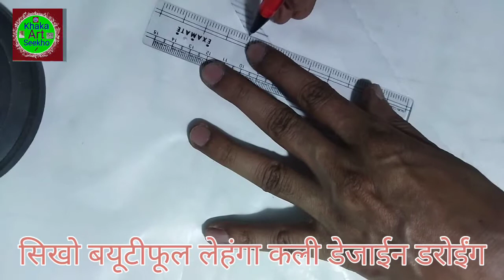How To Draw || Beautiful Lehenga Kali Embroidery || Work Design Khaka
How To Draw ||  Saree Border Embroidery || Work Design Khaka Tracing Paper Pencil

How To Draw Saree And Suite Embroidery work design Khaka With Tracing Paper And Pencil Drawing

Learn To Draw An Easy Saree Suit Border Design Khaka  Machine And Hand  Embroidery Work Butta And Jalle Design Border And Pallu Design Neck Line And Sleeve Design

Embroidery Design Pencil Art on Tracing Paper For Beginners, Hand And Mashin Embroidery Designs Drawings And Pencil  Sketch For Hand Work, Khaka Design Drawing For Embroidery And Machine Embroidery

Hello Friends Welcome To DRAW ONLINE Dosto Jaise ke Aapko Pata Hain is channel Mein Hum Embroidery Designs Patterns Drawings And Sketch Banana Seekhate Hain Aur Hum Iske Liye Pencil and Tracing Paper Use Karte Hain Jo Drawings Hum Bnate Hain Aap Usko All Types Of Embroidery Designs And Nokshi Kantha Designs Mein Use Kar Sakte Hain For Example,,,, Saree Border Design, Sadi ka Kinara Drawing, Flower Design Drawing For Embroidery, Neck Design Drawing Saree Corner Design Butta Khaka Drawing Khaka Drawing For Embroidery Flower Naksh Design Patterns For Hand Embroidery All Over Jall Embroidery designs peacock Embroidery design, Salwaar Kameez Design Ladies Dress Design Maggam Work Design Ari Work Design Hand Work Design, Machine Embroidery design, Nakshi Kantha design, Hater Kajer Noksha Jamar Golar Design Rumal Design Drawing, Many More.

How To Draw Saree And Suite Border Design Khaka Lehanga Choli And Chunni Design Khaka Crop Top Blouses Design Khaka Duptta Salle Design Khaka Dress Gawn Design Khaka Jumpsuit  And Sarara Garara Design Khaka Cap And Kaftan Design Khaka Skiarte And Shirt Design Khaka Tunic And kurta Kurti Design Khaka With Tracing  Paper And ✏ Pencil Drawing Khaka Machine And Hand Embroidery work Design Khaka Aari And Dori Embroidery Work Design Khaka Computer Embroidery Work Design Khaka All Machine And Hand Embroidery work design Khaka With Tracing Pepar And✏ Pencil Drawings

Khaka Art Seekho

Dhanyavaad